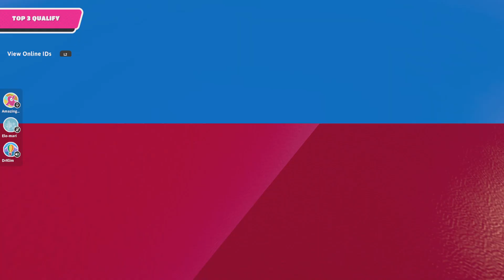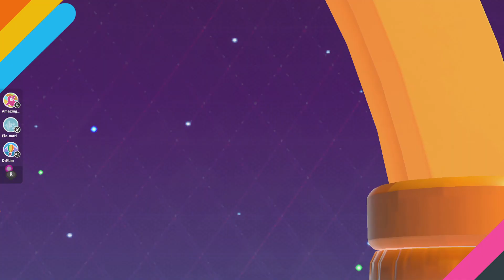Fall Guys Triple Crown 3/3